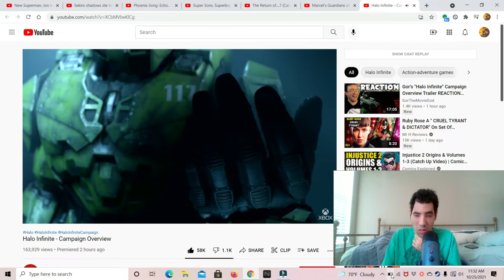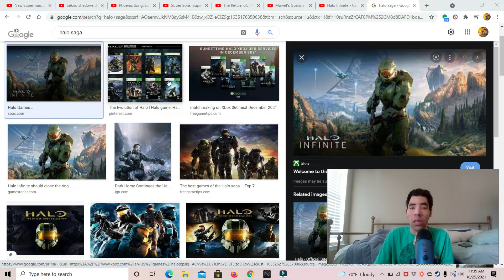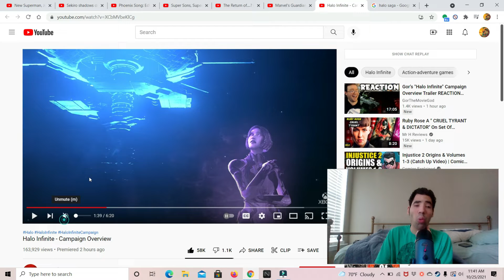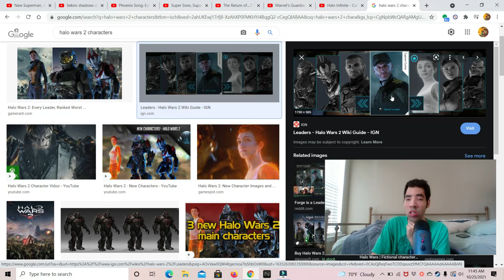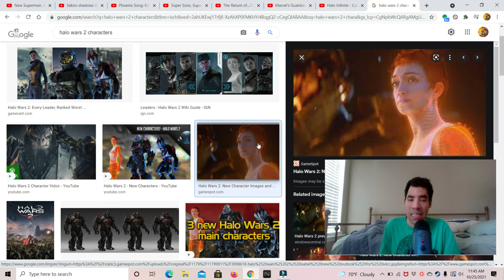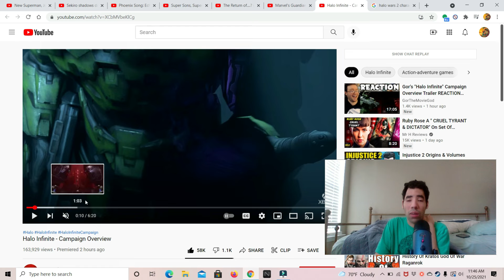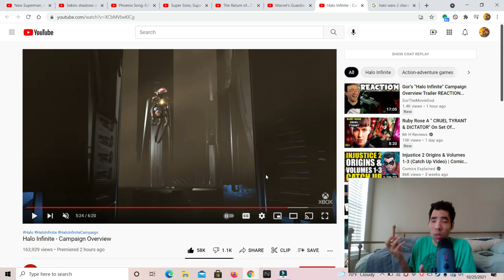Halo Infinite Campaign overview reaction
My reaction to the Halo infinite campagin overview so enjoy the show also please comment down below and tell me what you guys think about this trailer do you like it do you hate it also like my facebook page follow me on twitter and please subcribe to my channel